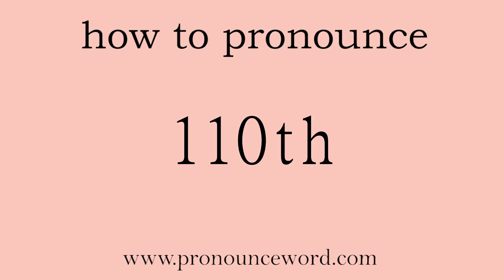110th. How to pronounce the english word 110th .Start with 1. Learn from me.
Follow me!Learn from me how to pronounce the english word 110th.This video shows you how to pronounce the English word 110th .